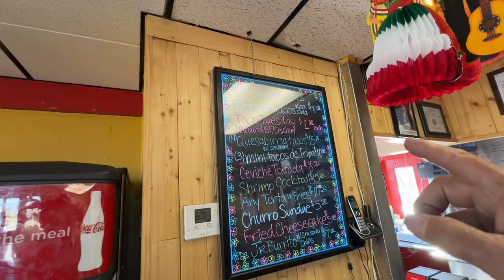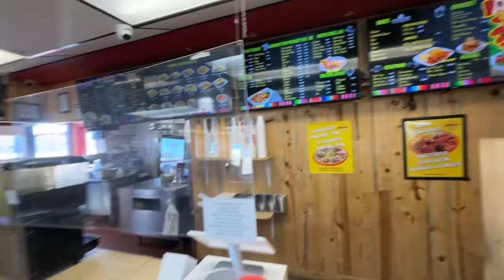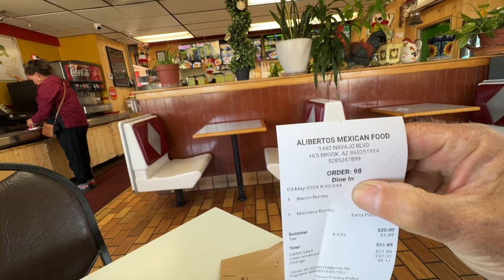ALIBETTOS MEXICAN FOOD Holbrook, AZ…Best Mexican food you’ll ever eat in your life!